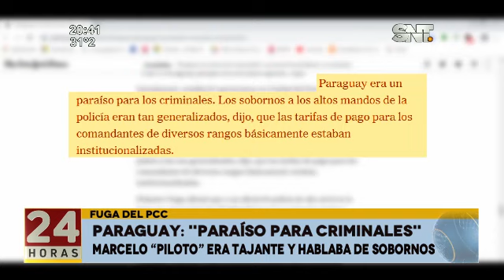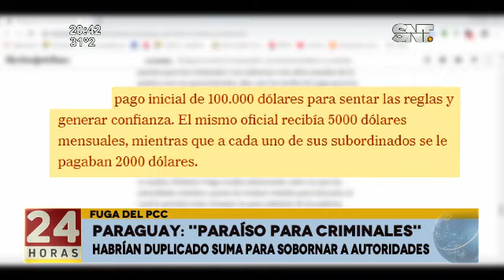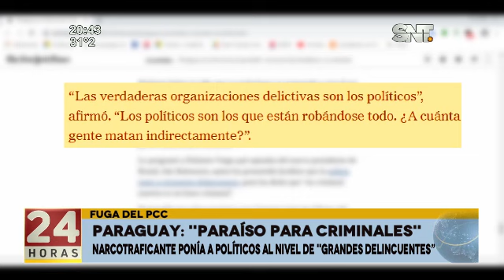Paraguay : 'El paraíso para criminales '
La  víctima fatal, quien tenía  de 27 años, recibió más de 60 puñaladas en la gresca . El joven pertenecía al Clan Rotela. ▂▂▂▂▂▂▂▂▂▂▂▂▂▂▂▂▂▂▂▂▂